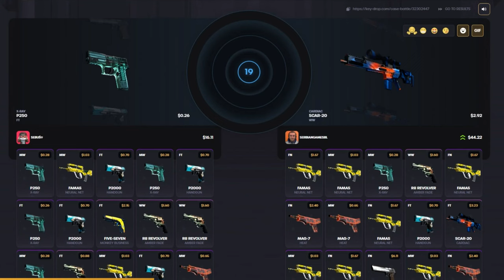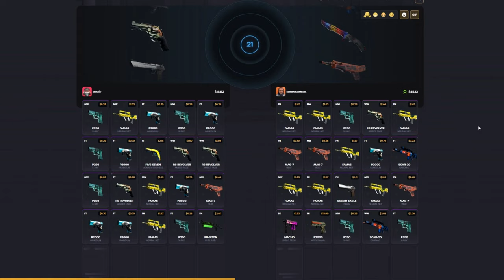NAJBOLJI CS2 TIM DO SAD?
koristite kod SERBIAN i dobijte bonus od $0.50 i 10% bonus na depozit 💪